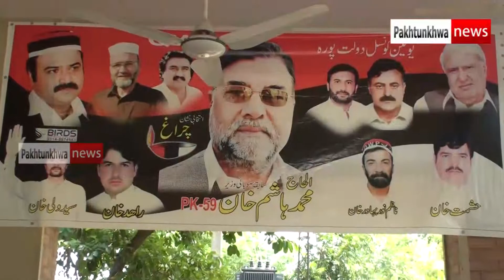Qwp alhaj muhammad hasham khan